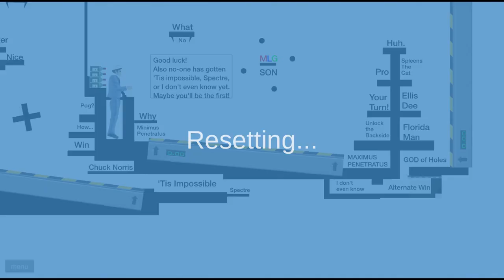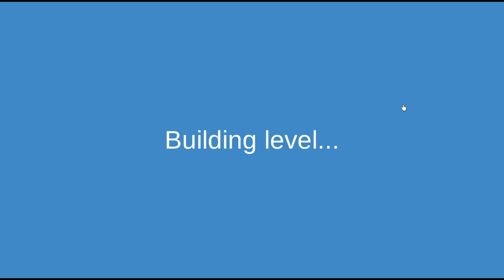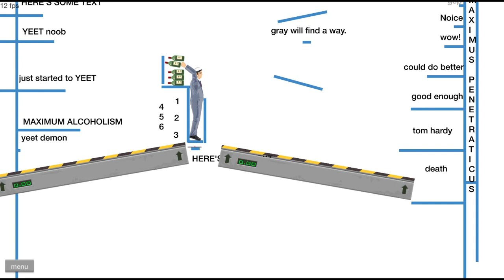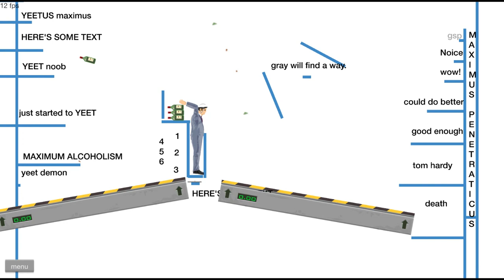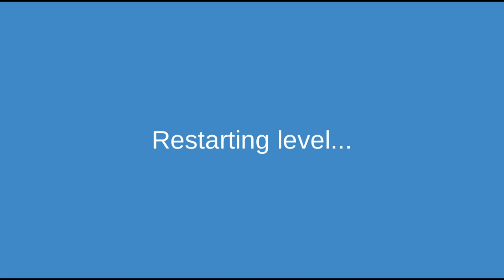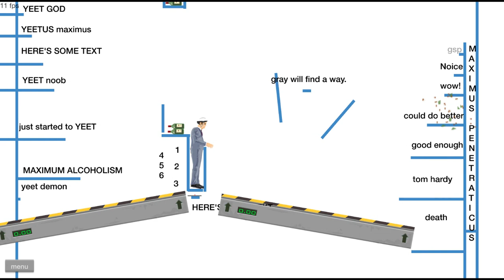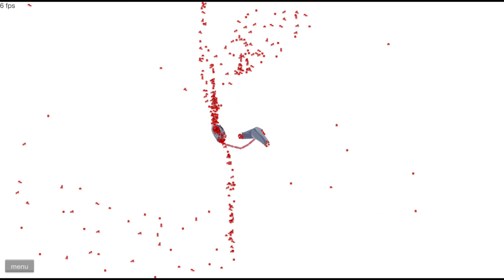Trying To Be GrayStillPlays... (Happy Wheels)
INFILM:
GrayStillPlays: TEXT.
Me: TechJamesie or "Jamesie"